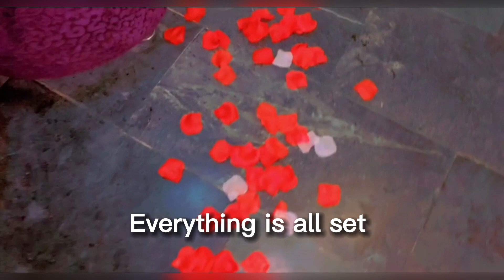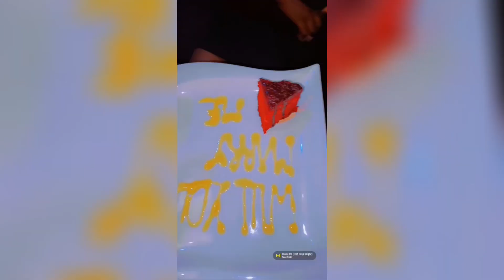The Bride to be ran away from the surprise proposal 😱 😳\ Epic wedding surprise proposal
The Nigerian Engagement proposal that broke the internet | she ran away 😳

A beautiful journey we have started together, thank you for sharing in our joy as the love of my life says yes to me . Thank you so much my love , my only and my heart beat , I will forever and always love and cherish you .

Hello lovely viewers welcome back again to our YouTube channel , in this video we played a game or rather a challenge smacks and fact . Do well to enjoy the rest of the video.😄😄

You will also check out the house hood items we bought for our new place and how far we have gone .

You check out our first couple video on YouTube , it will make your day 🥰🥰👇👇👇

House  hunting in Lagos Nigeria mainland in 2022| cost to rent in Lagos |Household items shopping